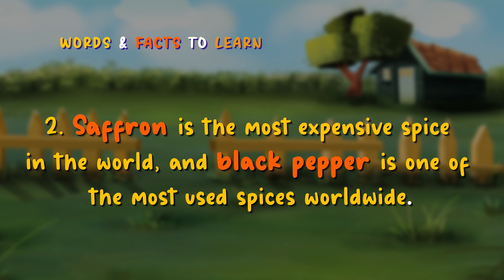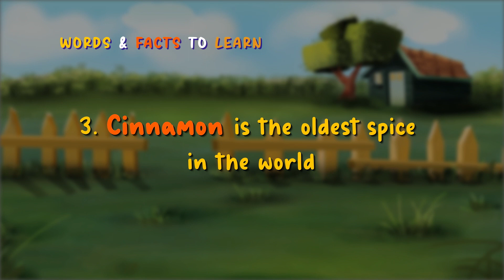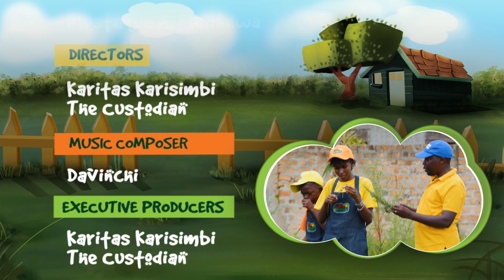LFA S1 Ep 3 – Spice & Veggies Garden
Larry and Hava @littlefarmersafrica spend their second day at Masheda Mixed Farm with Farm Manager, Mr Norman, learning about different spices, herbs, and vegetables. Larry can't tell apart a pumpkin from a sweet potato plant.